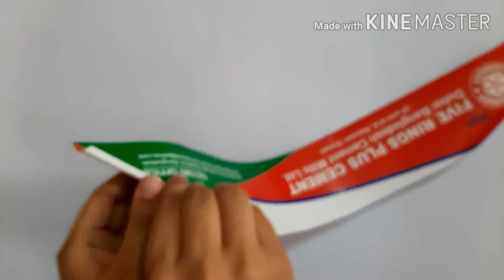How to make Wall hanging with Ribbon //Making Wall mate with Ribbon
Assalamualaikum,

In this video i will show you how make a ribbon wall mate with simple and easy steps. Its a wall hanging craft ideas. After watching this video you can make a beautiful wall mate or wall hanging at your home.

Paper_wall_hanging to make Wall hanging with Ribbon //Making Wall mate with Ribbon